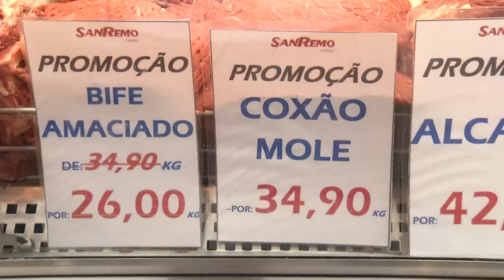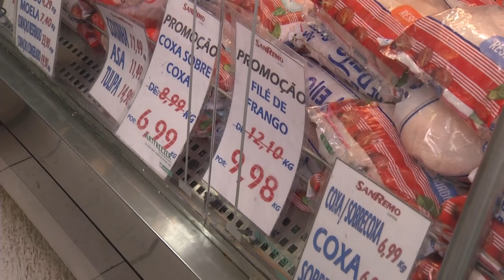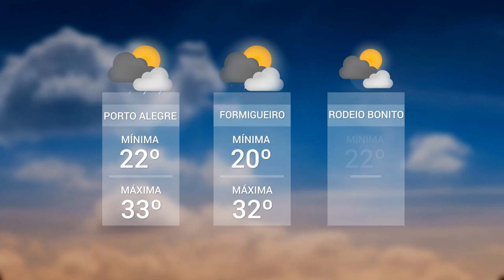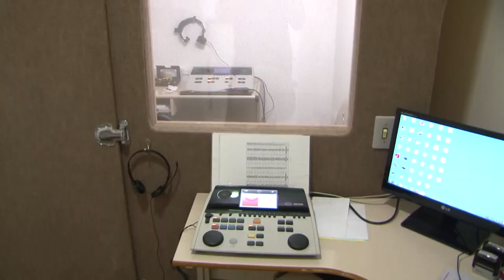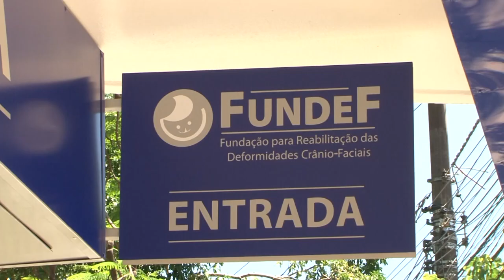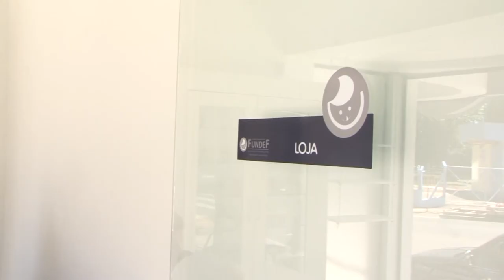Panorama | TVE - Boletim 13:45 - 12/12/19